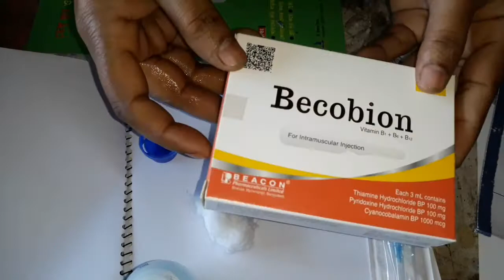"IM"injection_Bicobion_vitamin B1 B2 B12 injecton push women_By Drug information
Hello
Viewers

Howto Buttockinjection